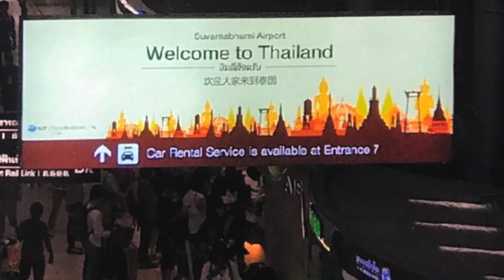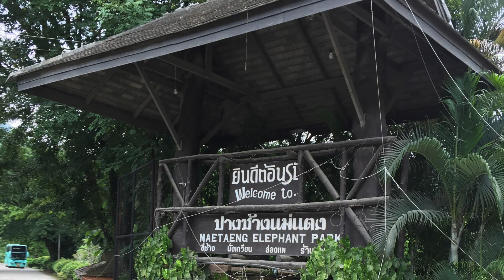Dawson Williams Thailand 2018